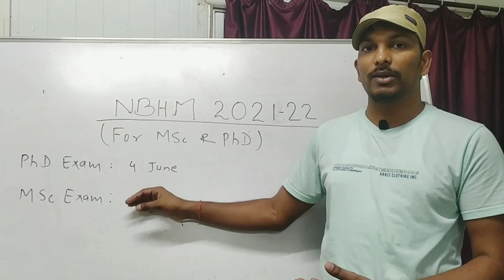NBHM MSc Scholarship Exam Canceled and NBHM PhD Rescheduled on 18-June-2022 || NBHM Exam Updates.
NBHM MSc Scholarship Exam Canceled and NBHM PhD Fellowship exam rescheduled on 18-June-2022 || NBHM Exam Updates.